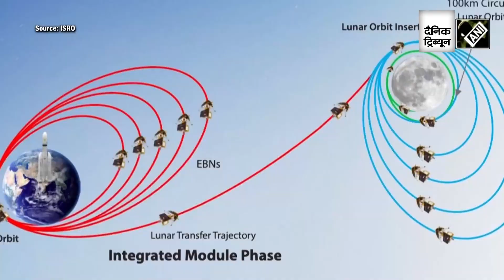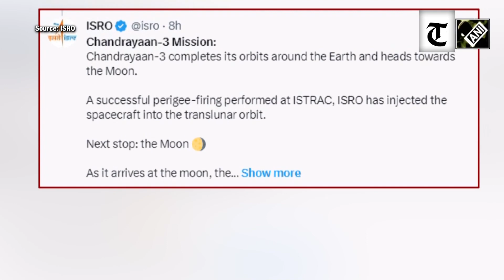Chandrayaan-3 exits earth's orbit, ISRO successfully performs TransLunar Injection